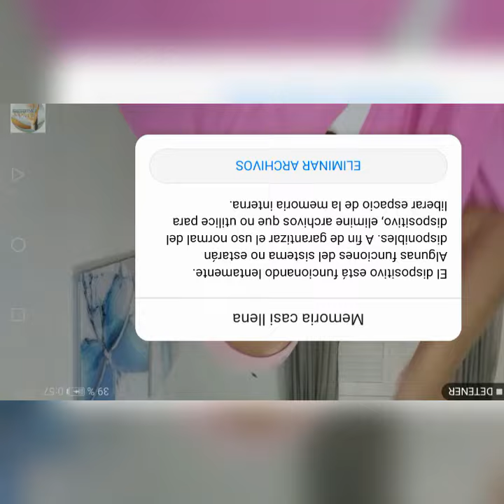Diana Mendiola | Espíritualidad